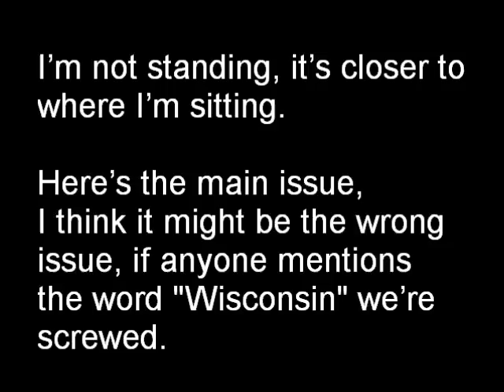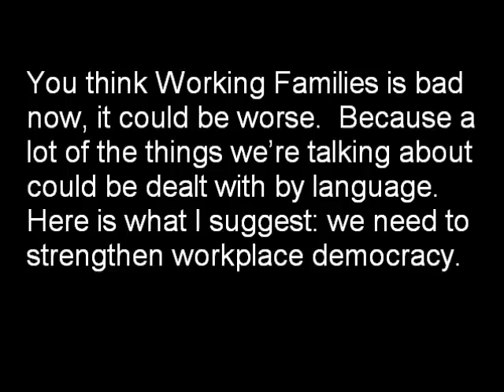MPP John O'Toole Discuss Right-To-Work Policy at PC Policy Convention - 9/22/2013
Transcript of PC MPP John O'Toole:
O'Toole: Yes, John O'Toole, I'm the MPP for the riding of Durham.  [Applause]
First I recognize that this is an important issue: jobs and the economy.  I realize it's also a very sensitive issue.  I'm not standing, it's closer to where I'm sitting.  Here's the main issue, I think it might be the wrong issue, if anyone mentions the word Wisconsin we're screwed.
You heard the interview by the new president of Unifor.   When he was asked by CBC "What if the governments challenge you? What are you going to do?"  He said, "If they come for one, they come for all."  Those are fighting words and I'm afraid that we aren't languaging this properly.
And I hate the lecture part here but.  It is the public sector unions that have a natural monopoly and private sector unions don't.  Now they're united: police, fire, ambulance all of them are unionized.  They have distribution, membership lists.
You think Working Families is bad now, it could be worse.  Because a lot of the things we're talking about could be dealt with by language.  Here is what I suggest: we need to strengthen workplace democracy.
That means by [inaudible] and Employment Standards Act so workers don't feel exposed.  But this is a sensitive issue that could cost us the election.   [Applause]

(PC Policy Convention, September 22, 2013)